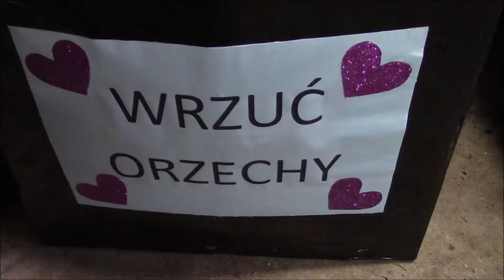niedźwiedzia jesień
Po kilku miesiącach wysokokalorycznej jesiennej diety (13-16 tyś kalorii dziennie dla każdego osobnika) niedźwiedzie są przygotowane do zimy, nabrały masy, zaokrągliły się, ich ciało pokryło gęste, zimowe futro. Od listopada ich apetyt maleje, obniża się im poziom metabolizmu. Niedźwiedziom coraz rzadziej chce się wychodzić na spacery, coraz więcej śpią. Nadchodzi zima.